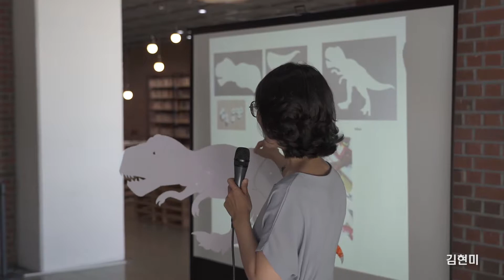8월 18일 [예술실험소] "내맘대로 골라쓰기 -대형 공룡모빌 만들기"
대구예술발전소의 가족프로그램/어린이참여프로그램
예술도서관 만권당 프로그램 [예술실험소]
8월의 프로그램은 "내맘대로 골라쓰기 -대형 공룡모빌 만들기"